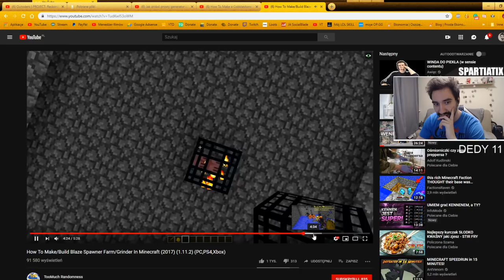NIC TU NIE ROBIĘ POZA ZABIJANIEM KRÓW I SADZENIEM ZBOŻA PRZEZ GODZINĘ